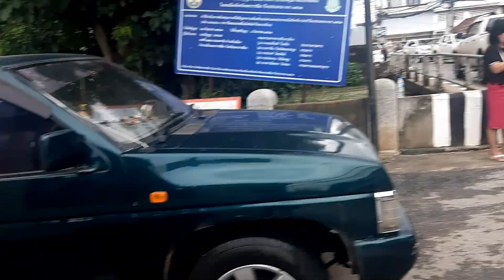น้ำท่วมด่วน!!! น้ำท่วมโคราช มิตรภาพซอย4 สมเกียรติ channel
ติดต่อช่องทาง

คลิปเเจกสูตรขนมฟรี
สอบถามวันเปิดขายขนมที่ตลาดย่าโมจังหวัดนครราชสีมา
เเฟนเพจ-Facebook- ของดีเมืองโคราช ของอร่อย ขนมโบราณ ขนมฝักบัว